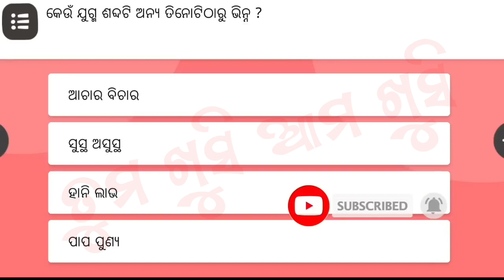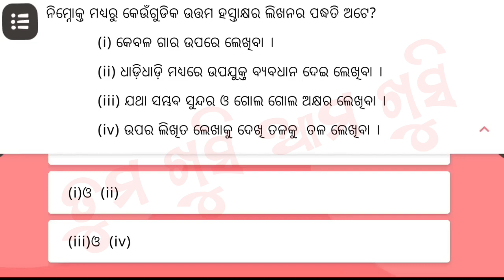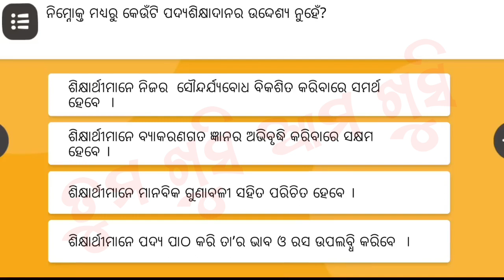TNA Assessment Question Answer for all Teacher in Odia || TNA ପରୀକ୍ଷାର ଓଡ଼ିଆ ପ୍ରଶ୍ନପତ୍ର